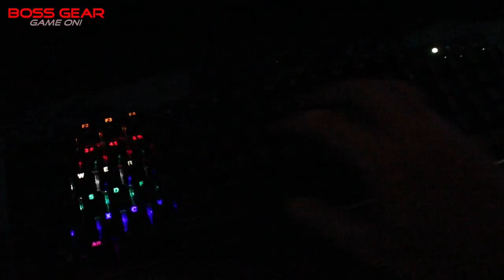Bàn phím cơ chống nước BossGear Darkblade bản Rainbow LED!!!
-Bàn phím cơ BossGear Darkblade Rainbow LED ( phiên bản LED Rainbow – Blue SW – Chống nước )

Đế bọc kim loại sơn chống rỉ.
Led: LED Rainbow 10 chế độ.
​Cáp dài : 1,8m có cục chống nhiễu.
Hỗ trợ thay nóng SW trong vòng 5s.
Chống nước chuẩn IP 69.
Switch: SW Quang Blue/( LC ).
Độ bền : 50 triệu lần nhấn.
Nặng: 1,1 Kg.